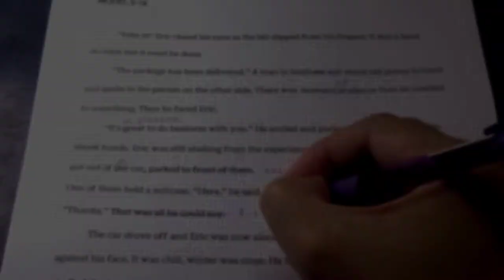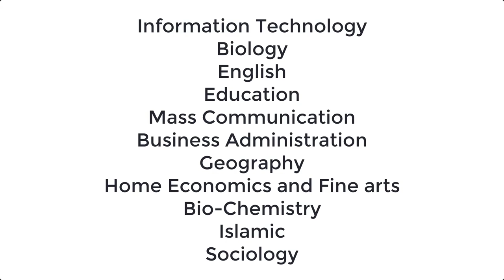GCWUF Introduction | GCWUF Course, Admission, Fee | Government College Women University Faisalabad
GCWUF introduction. Everything about the GCWUF courses, admission, registration, apply, fee structure, merit list. Also the latest information about the government college women university faisalabad in pakistan.